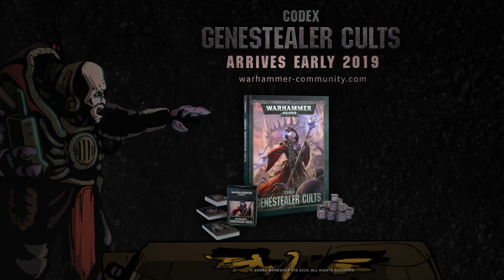Genestealer Cults Animated Reveal Trailer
Long have the Genestealer Cults lurked in the underways of the Imperium of Man, but now their time is at hand!